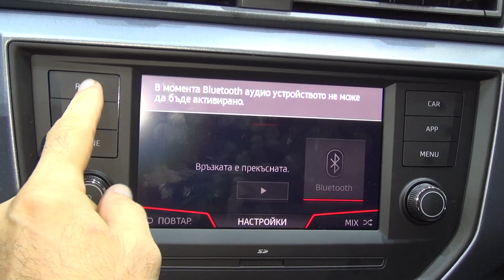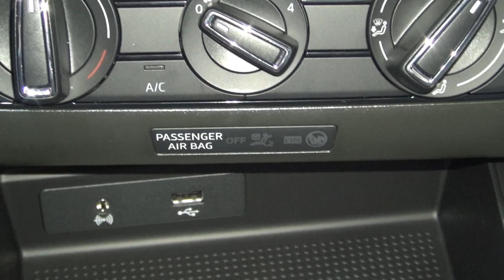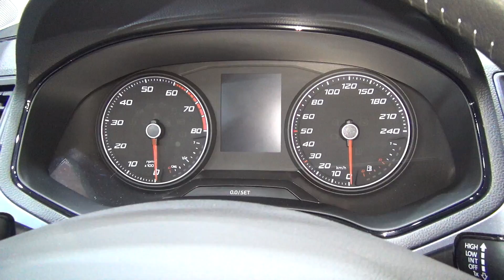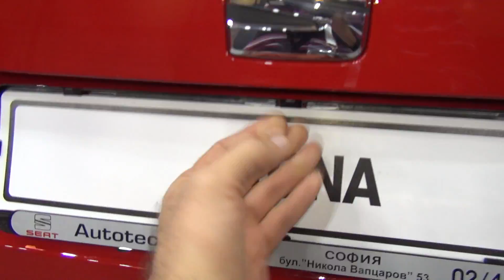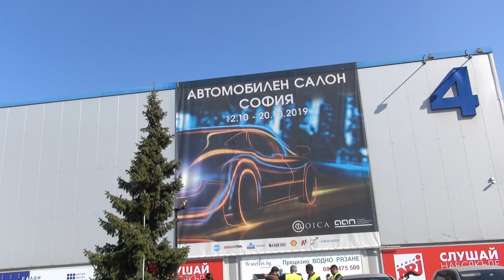SEAT Arona CNG 1.0 TGI 90 hp 6MT (2020) Exterior and Interior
2020 SEAT Arona CNG 1.0 TGI 90 hp 6MT car seen from outside and inside. The vehicle has benzine/methane engine, 66 kW (90 hp). Transmission is 6-gear manual. Style equipment. Ground clearance 190 mm. Alloy wheels Design 26/1 with tires 205/60/16 92H. Color is Pure Red (9M9M). Price is 18,013 €.